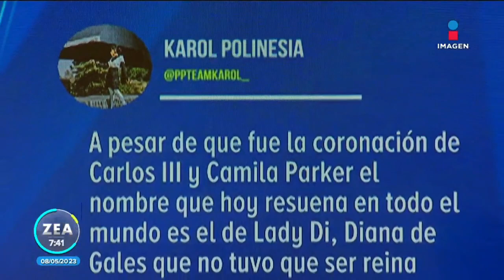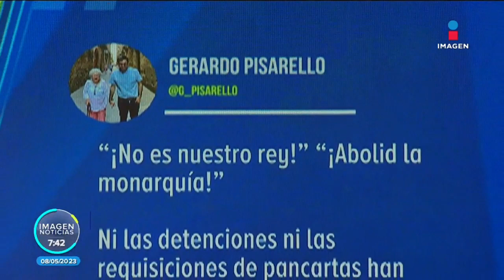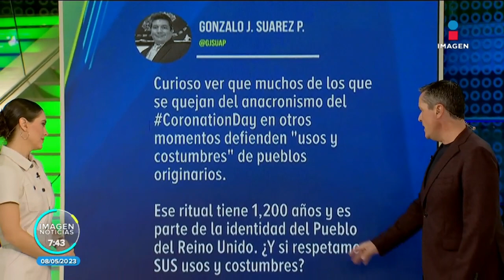Coronación de Carlos III: Así reaccionaron las redes sociales | Noticias con Francisco Zea